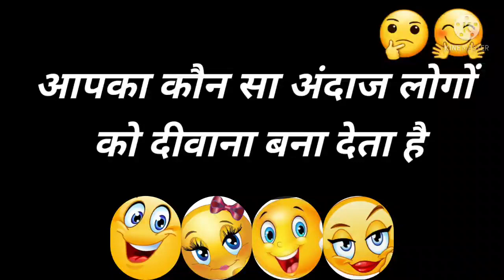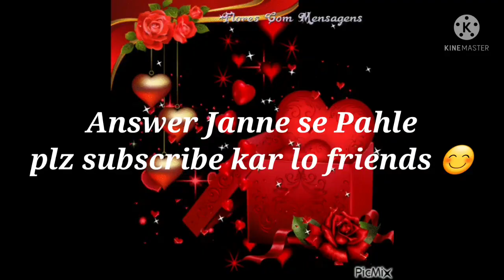Love Quiz Game | Couple game | choose one number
interesting game for couple